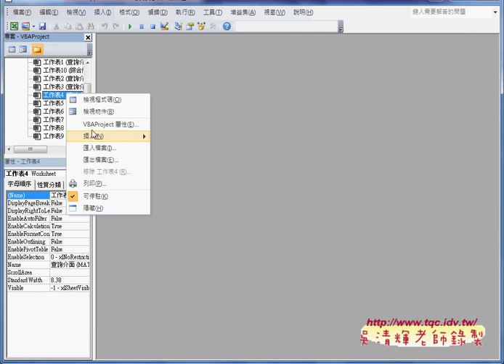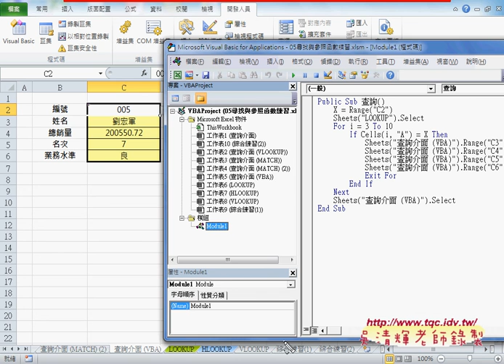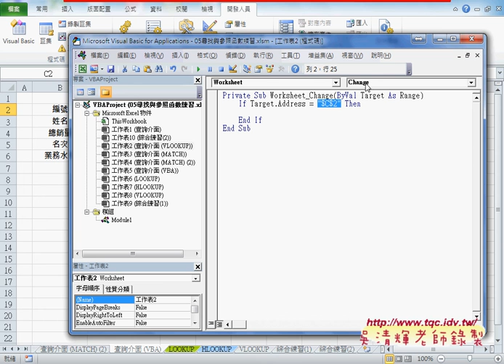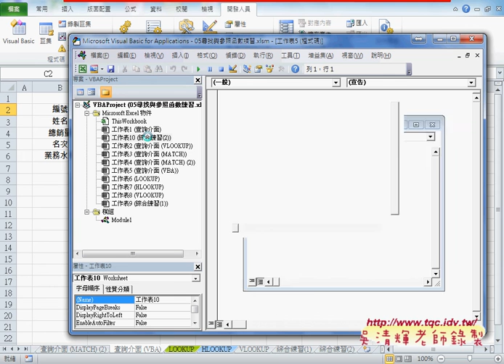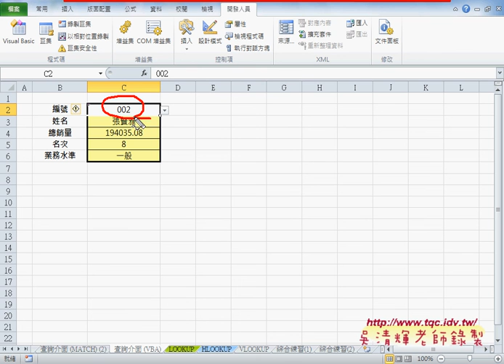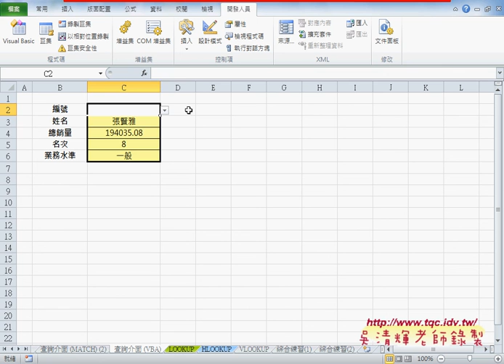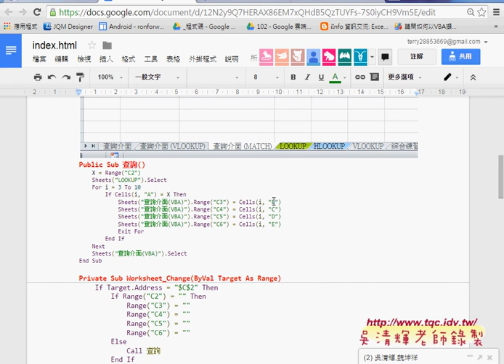如何用VBA來查詢資料